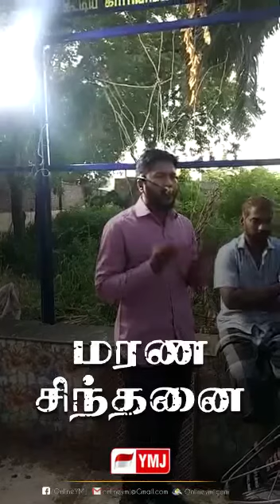மரண சிந்தனை..!! - அல்தாஃபி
உரை : சகோ. பக்கீர் முஹம்மது அல்தாஃபி
தலைப்பு : மரண சிந்தனை..!!